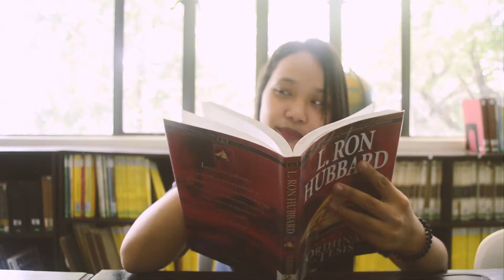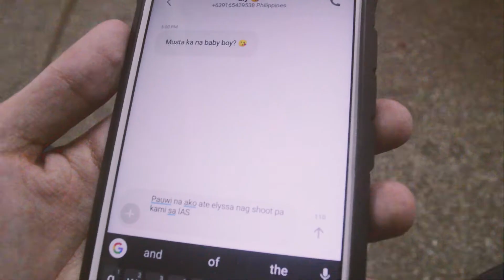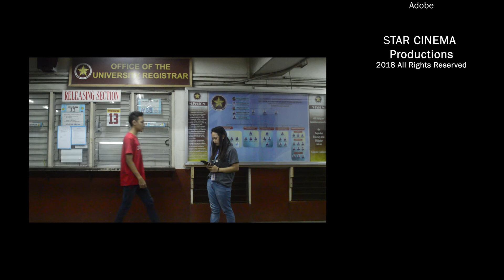KNOTS Official Music Video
Starring Sam Frisco and Kenneth Uy